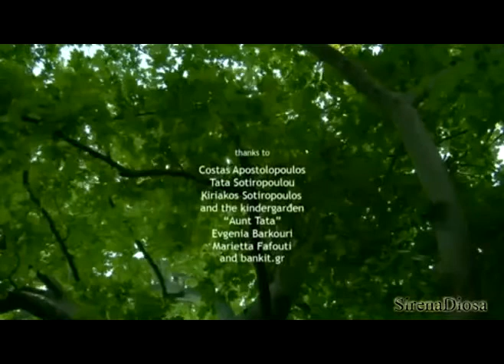abantianBIT What is that Que es eso escucha emociones relaciones asertividad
abantian presta servicios eficaces de consultoría y formación para que las empresas y organizaciones puedan conseguir sus objetivos.

abantianek aholkularitza, trebakuntza eta coaching zerbitzuak eskaintzen dizkie enpresa, erakunde eta lantaldeei beraien helburuak lortzen laguntzeko.
Bideo hau eta beste abantianBIT batzuk ikusi ahal izateko helbidean aurkitu ditzazkezu